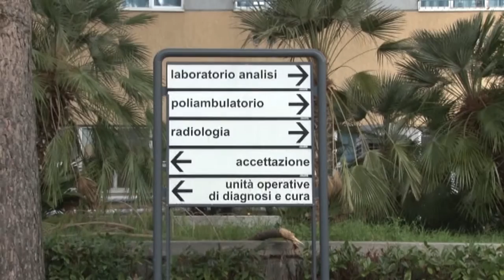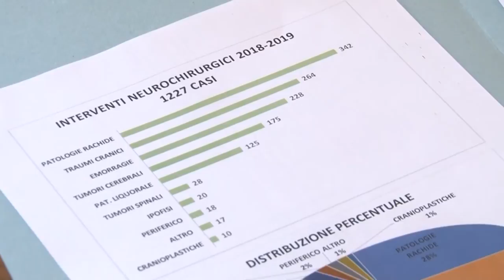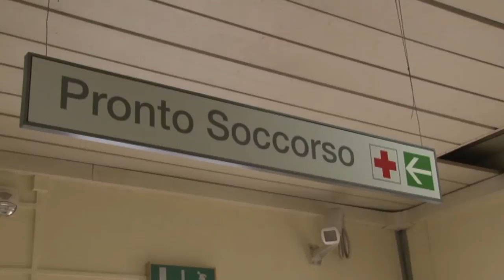La Asl di Pescara presenta report attività di Neurochirurgia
La  Asl di Pescara ha presentato il bilancio di due anni di attività della Neurochirurgia. In un anno effettuati oltre 1200 interventi